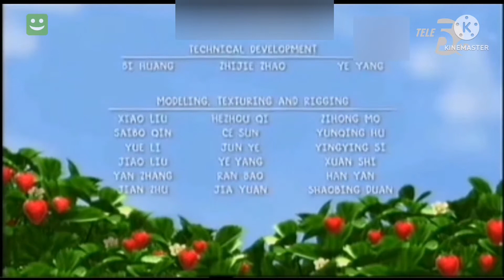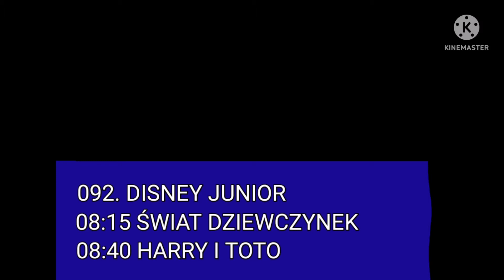Tele 5 - Blok Reklamowy (29.05.2013)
To Jest FAKE
100%FAKE 100%LEGIT 100%
Format 16:9
Nagrane Pochodzi w Środę, 29 Maja 2013 Godz. 08:29
Tele 5 Jest na Pozycji 225 w NC+ i Disney Junior Jest na Pozycji 92 w NC+
Program TV Tele 5 na Środę , 29 Maja 2013r. :

7:30 Głupek o Poranku
8:05 Truskawkowe Ciastko : Niezwykłe Przygody
8:30 Timmy i Przyjaiclele
8:45 Zuzia
9:00 Daisy i Ollie
9:10 Barbapapa (Lata 70)
9:15 Dobranocny Ogród
9:45 Waybuloo
10:05 Uki
10:10 Harry i Toto
10:25 Nina i Neuronki
10:35 Frytka i Kartofelcia
10:50 Jelly Jamm
11:00 Gerald McBoing Boing
11:15 Nadzdolni
11:40 Victoria Znaczy Zwycięstwo
12:05 Tropiąc Potwory
13:00 Tropiąc Potwory
14:00 Strażnicy Alaski
15:00 Sekta
16:00 Zagubiony Pokój
16:55 Mroczne Niebo
17:55 Komandosi
19:00 Benny Hill
20:00 Superserial
21:00 Superserial
21:55 Miasto Odkupienia
23:50 Na Tropie Zbrodni
0:45 Intrygujące Plotki
2:35 Nocny Patrol